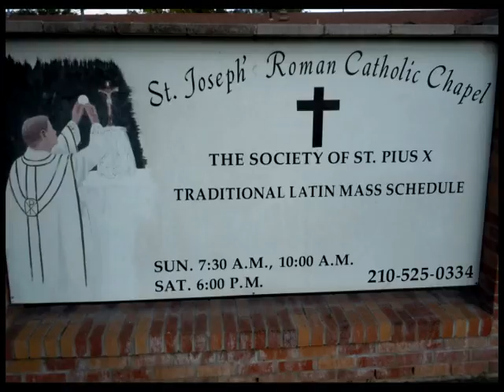Pilgrimage to the San Antonio Missions, TX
- Annual pilgrimage to the Missions of San Antonio, TX by the SSPX pilgrims of Texas. May 9, 2015.